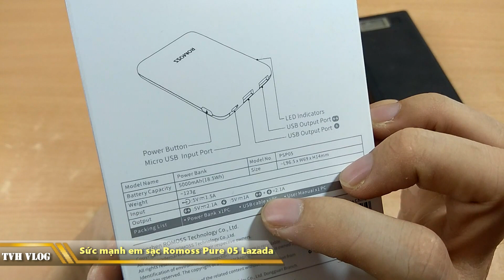Sức mạnh em Pin Romoss Pure 05 Lazada ntn? ( Pure 05 Power Bank 5000 mAh) | Văn Hóng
Sức mạnh em Pin Romoss Pure 05 Lazada ntn

Pin dự phòng romoss

Romoss Pure 05

Pure 05 romoss

Lazada pin sạc dự phòng

Lazada pin romoss

Lazada pin romoss pure 05

Lazada pure 05 romoss

Sạc dự phòng romoss

Pin dự phòng Lazada Romoss

► Xem lại all clip tại :

htttp://lazadareview.tk